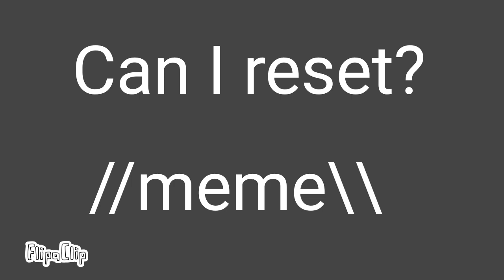Can i reaset? //meme\\ (old)